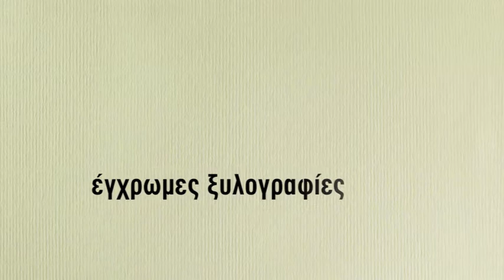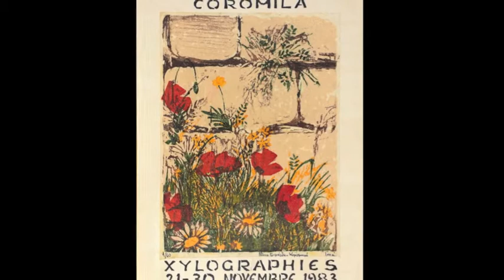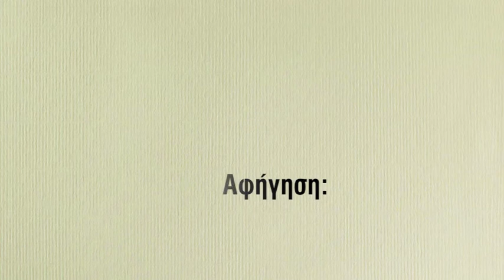Rania Grimaldi - Koromila artist presentation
A brief presentation of Rania Grimaldi-Koromilas' work. In Greek.

Credits:
Photography: Alexander Koromilas
Narration: Sofia Andrianou